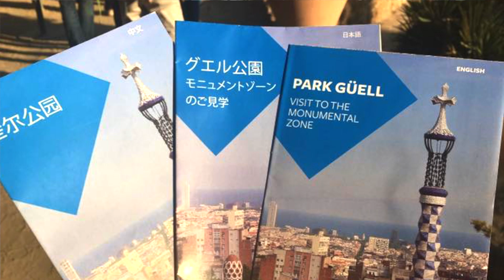[ 西班牙之旅］巴塞隆納 ｜Guell Park｜😻每個角落都充滿驚喜喔！😻グエル公園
充滿驚喜的Park Guell ，安東尼 高第所設計的童話公園。I love 巴塞隆納🇪🇸

👇 人氣影片